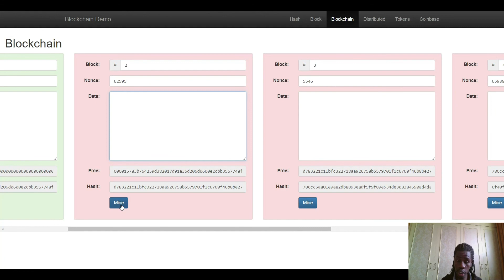Blockchain demo: La blockchain et sa notion de résistance à la manipulation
Pourquoi dit-on qu'une blockchain est tamper-resistance ?
Eh bien, parce qu'elle est difficilement modifiable grâce à sa capacité de "donner" à chaque élément dans son système, une signature précise et une place permanente !